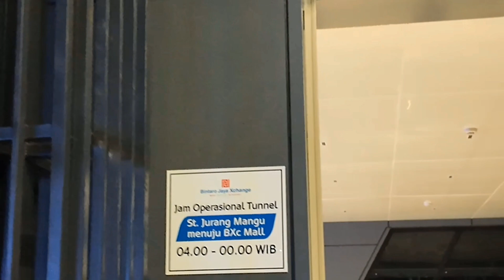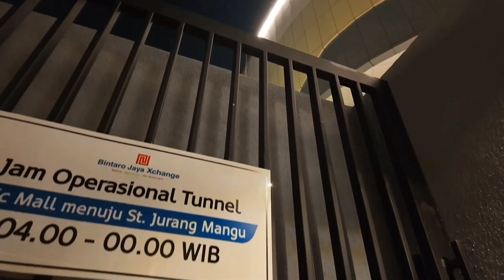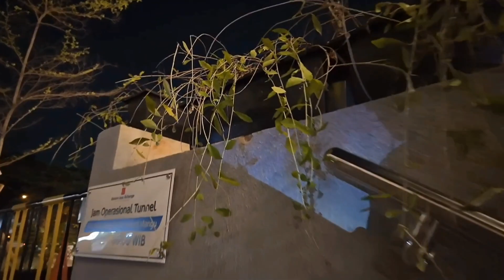Tunnel BXC Jurangmangu Bikin Pengguna Rutin KRL Jadi Jalan Lebih Jauh❓Lebih Lama❓Dan Lebih Capek ❓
Jika kalian menikmati video ini, jangan ragu untuk like, komen Dan share video ini.